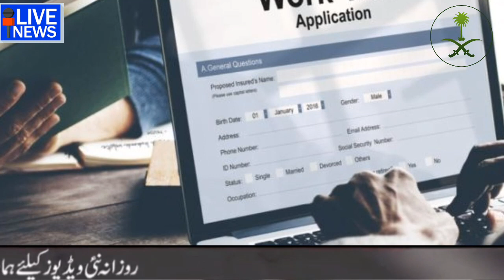Saudi Good News For Pakistani | Saudi News Today